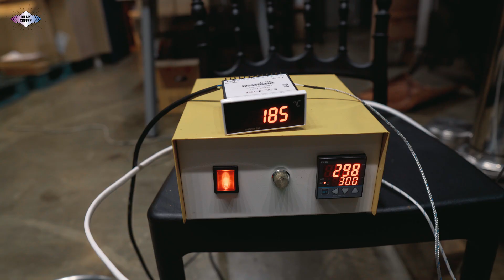열풍식 커피 로스터기 1키로 TEST #1 Fluid Bed Roaster 1kg Test!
열풍식 로스터기를 제작하고 있습니다.
개인적으로 로스터기의 끝은 열풍이 아닐까 생각합니다. ^^

단점
쫌 무겁다.
도대체 온도계를 어따 처 박아야 할지 모르겠다.
생각보다는 좀 시끄럽다.
탐침봉은 솔직히 만들기 힘들 것 같다.
기존에 내가 알고 있던 로스팅 상식을 다 버려야 한다.

장점
예열 빠르다.
균일도 좋다.
생각보다 전기 소모량이 그렇게 많지는 않았다.

무엇보다.
커피가 진짜 맛있게 볶인다.
깔끔하다.
너무 깔끔해서 호불호가 갈릴 정도로 .
볶고 바로 추출해도 맛이 좋다.
단맛이 좋다.
실버스킨이 로스팅 중 100% 날라가서 스모키한 느낌이 없다.

좀 더 완성되면 공개 하겠습니다.
브라운홀릭 대표 권관형
주소: 서울시 강남구 강남대로98길 25 1층